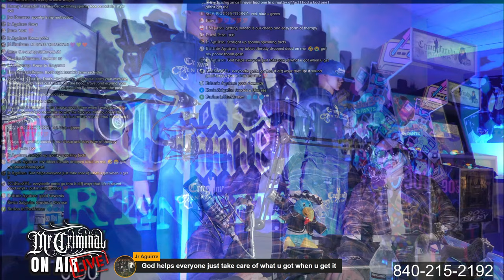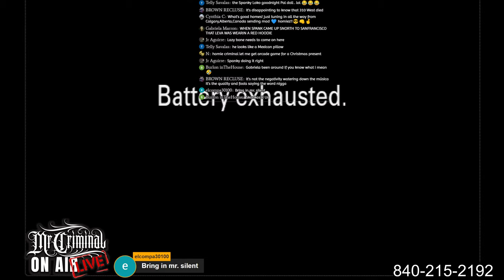Mr Criminal On Air Live! SPANKY LOCO